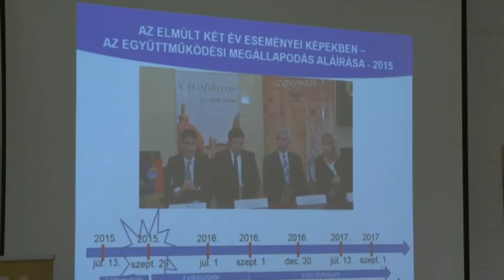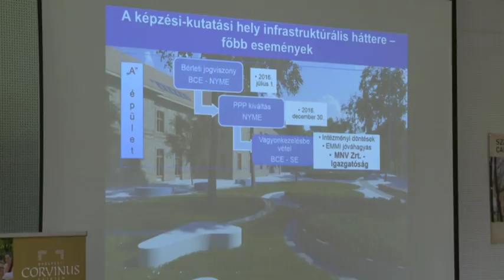Esti Mérleg - 2017.07.13.